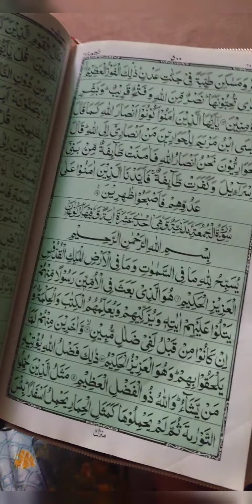My morning routine❤️ always start day withe salah vlog🎉1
sharing the recipe of delichious paratah